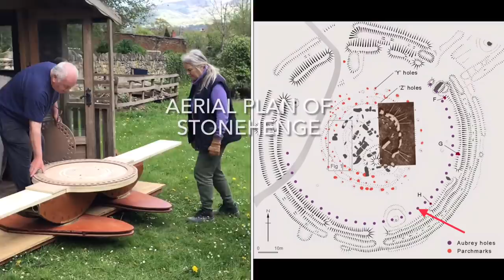Stonehenge machine, megalithic mover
Stonehenge and the Egyptian connection